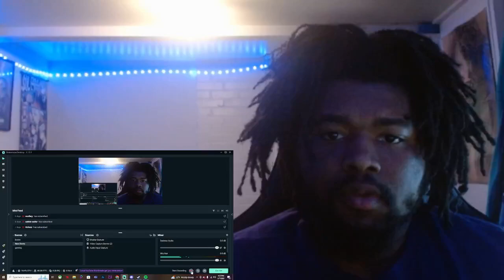Apex Legends: Revelry Launch Trailer REACTION!!!